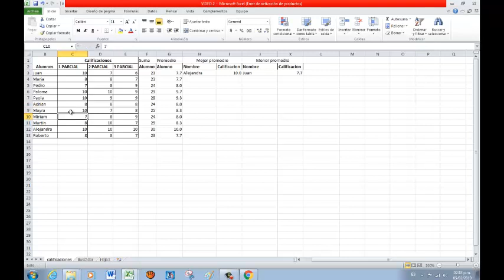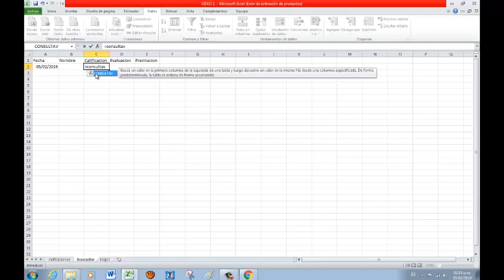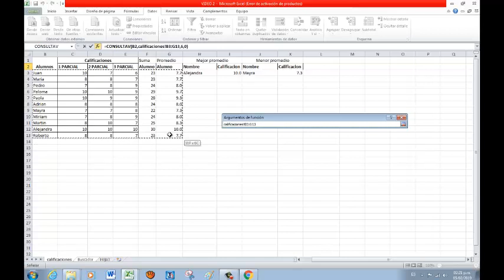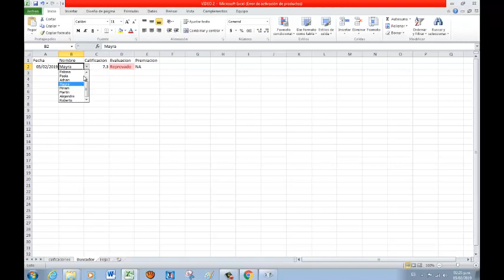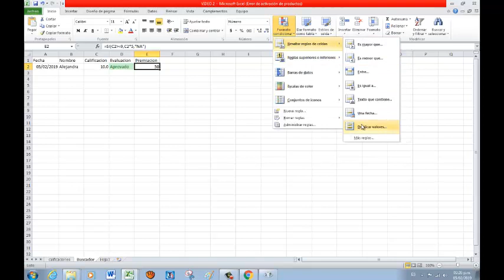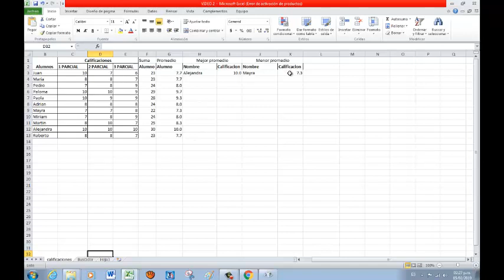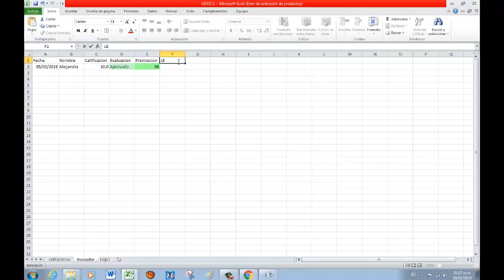Excel basico practica 2